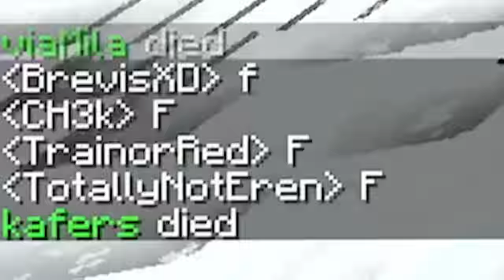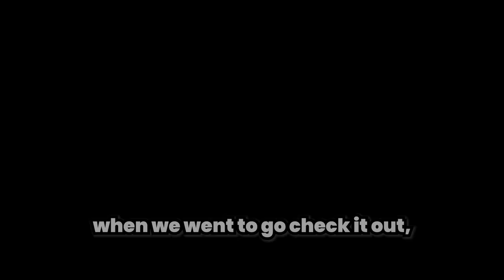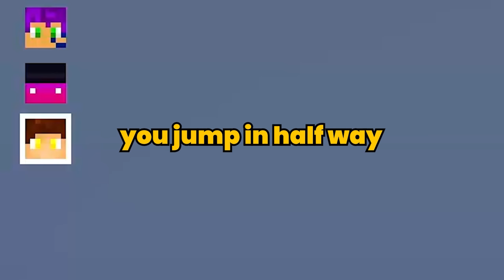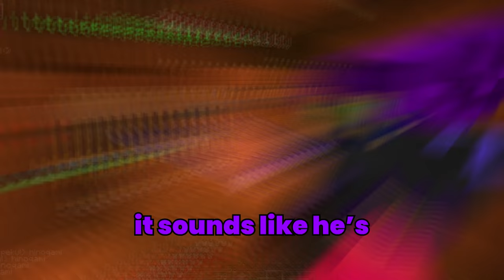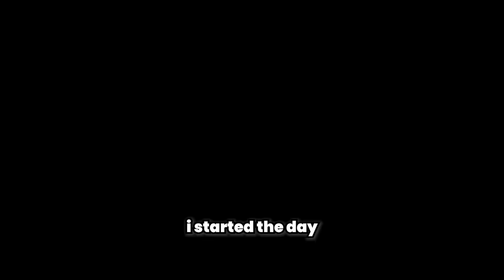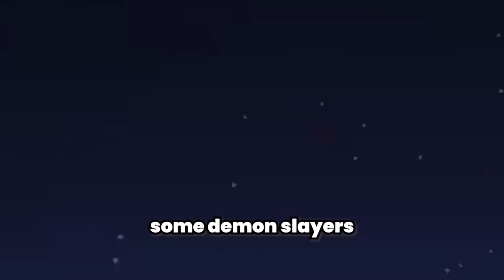Minecraft Demon Slayer SMP (THE MOVIE)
Minecraft Demon Slayer SMP (THE MOVIE) my longest video ever sheesh

(00:00) I The Beginning...
(10:22) II Birth of a Demon King
(18:57) III Revenge
(30:39) IV The Hunt
(39:56) V Fallen Comrades
(48:17) VI Peace